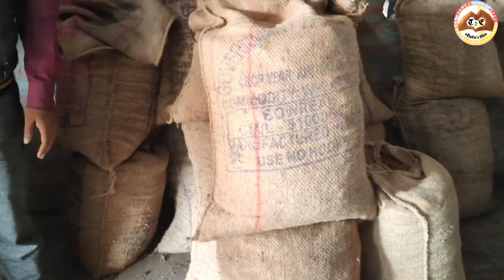Areca Nut Processing Unit//How to Make Supari From Betel Nut//Visit to Areca Nut Processing Plant 🌴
Hello Friends...Our team is here with Video on Working of Areca Nut Processing Unit.Title is:

The areca nut is the seed of the areca palm.It is commonly referred to as betel nut, not to be confused with betel leaves.The arecanut palm is the source of common chewing nut, popularly known as betel nut or Supari.
It is considered to be a 'fruit of divine origin' in Hindu religious ceremonies, as it is a vital ingredient of idol worship.

Globally it is primarily grown in India, Bangladesh, China, Indonesia and Myanmar. India leads the production followed by China and Bangladesh. In India it is grown in Karnataka, Kerala, Assam, Maharashtra, West Bengal and parts of Tripura.

In this video,our team has exclusively covered the entire aspects of manufacturing of Betel nut or Supari after visiting Areca Nut Processing Unit in remote area of Assam.

Most Important Keywords:
Arecanut processing unit
How supari is made
How to make supari from betel nut
How to start supari business
Areca nut processing
Arecanut dehusking machine
Small scale industries
Supari kaise banti hai
Use of supari
Supari ke ped
Supari plant